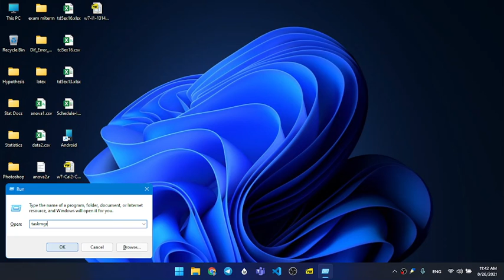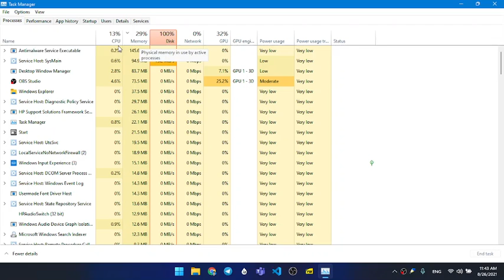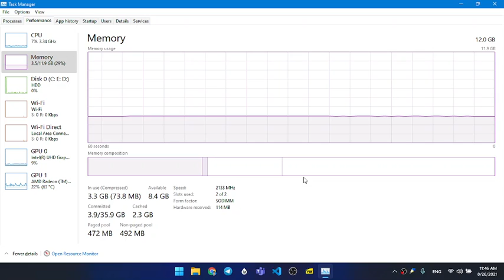RAM Check Available Slots 2021 08 26 11 41 51